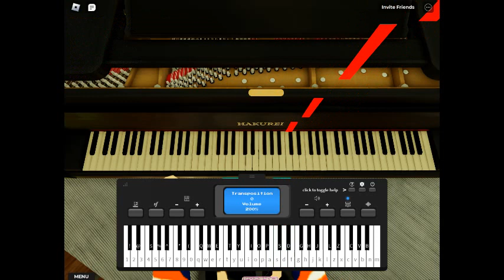Miraculous Ladybug Theme On A Roblox Piano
Noob Train Season 6 [FINAL 4 EPISODES] July 6th [SERIES FINALE] July 27th